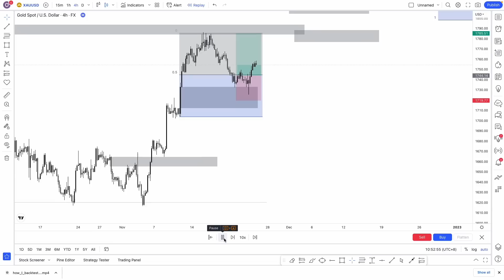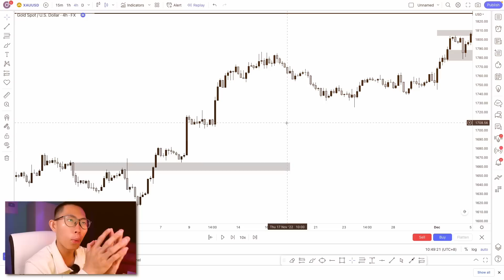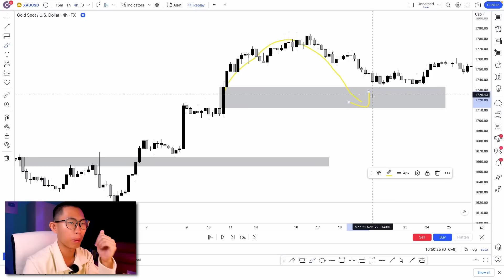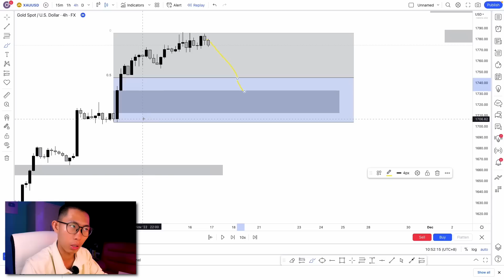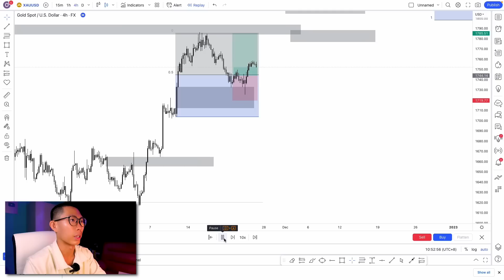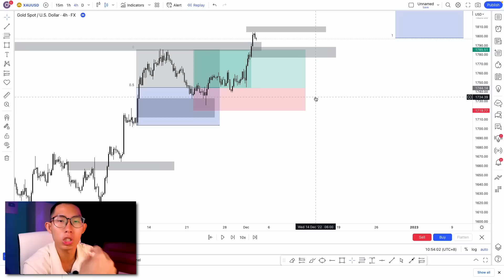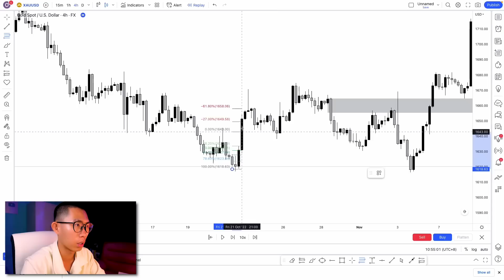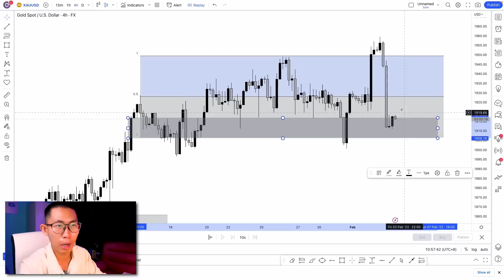Why I Make Money Trading & You DON’T... (Uncensored Trading EP 6)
I share with you the BEST trading psychology tip and also the BEST smart money trading strategy you can use in this video. This is a very useful SMART MONEY Trading strategy that I will be using for 2023. This simple but high win rate trading strategy works for forex, crypto and stocks.

Timestamps (DO NOT skip around and take shortcuts, if not you will pay the price to the markets)
0:00 This Hidden SECRET made me PROFITABLE Trading... (Uncensored Section)
5:15 Your trading goal is to MAKE MONEY, not breakeven.
6:59  My NEW Smart Money Trading Strategy *that works*
8:15 How I use Premium & Discount to enter for trades
13:03 More Trade examples